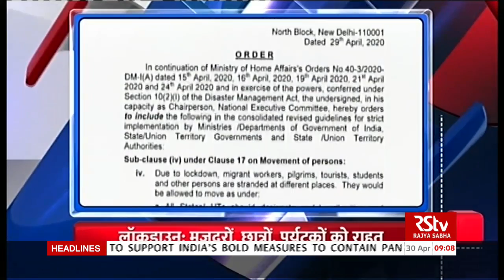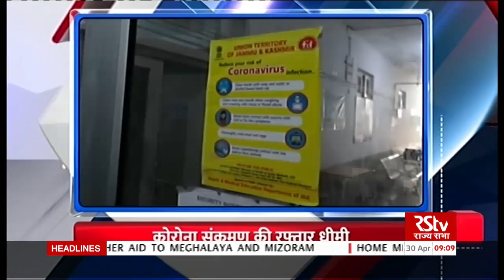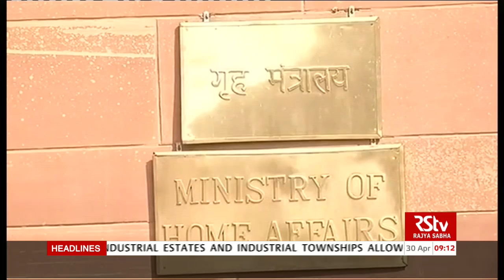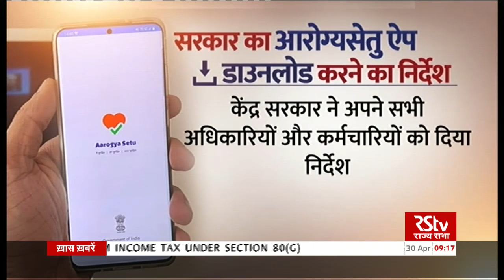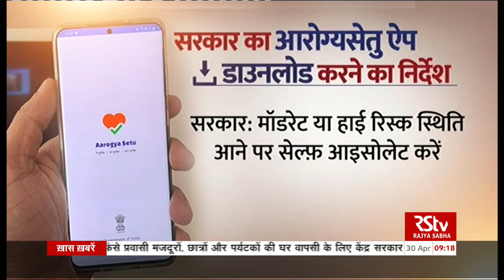Hindi News Bulletin | हिंदी समाचार बुलेटिन - 30 April, 2020 (9 am)